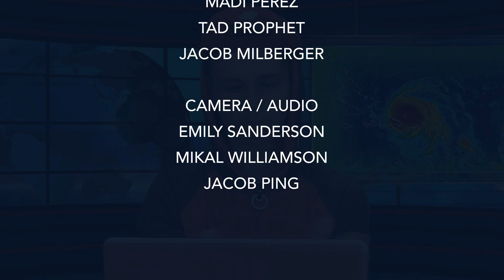Daily Broadcast - 11-07-19